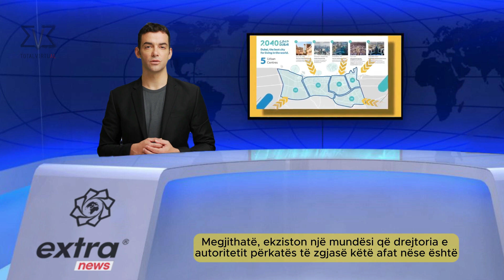UAE announces new real estate laws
"Real estate is a tangible asset that provides stability and security in uncertain times." - Grant Cardone

Extra Real Estate Media - your daily dose of the latest news and insights on property investments. Our short and sweet one-minute videos keep you up-to-date on everything you need to know about the dynamic world of real estate in the UAE. Follow us to stay ahead of the game and join our vibrant community of real estate enthusiasts!